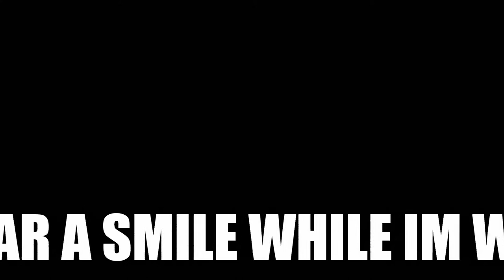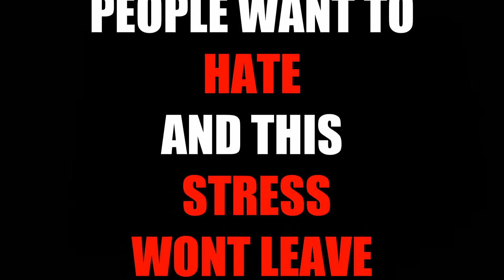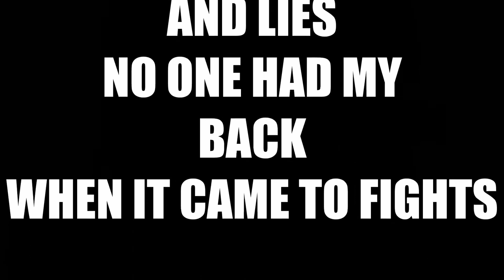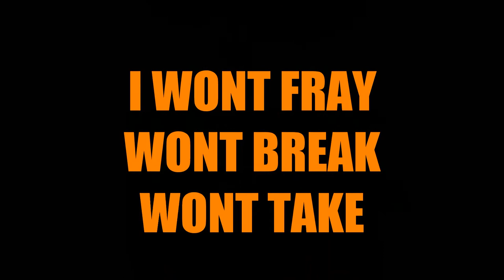Tony C the SilentNoise - Let It Roll (Official Lyric Video)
Tony C the SilentNoise Let It Roll off of his 2012 album Misconception
Tony Carmody Is a 16 year old unsigned music artist from Grand Rapids Michigan